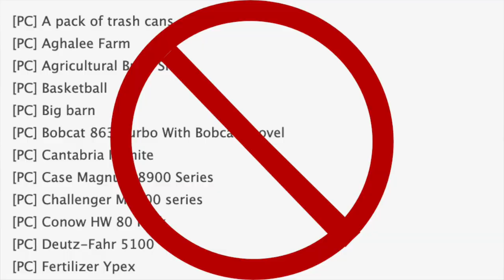FARM SIM NEWS! Gatehead Farm, JD 55 Series, Old Gen Massey Pack, & TLX 2020! | Farming Simulator 19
Farm Sim News - August 1, 2020
“Gatehead Farm, JD 55 Series, Old Gen Massey Pack, & TLX 2020!”
FSNews FS19 - Farming Simulator 19

0:00 - Farm Sim News
0:10 - Today’s Mods & Top Stories
0:31 - No Testing List Update
0:42 - TLX 2020 Series Farm Truck
1:07 - Gatehead Farm
1:28 - 4D Modding On Twitch
1:49 - Old Gen Massey Pack
2:07 - John Deere 55 Series
2:44 - Aghalee Farm
3:22 - John Deere 2020 EU Versions
4:07 - Other Stories & Mods
4:29 - Outro

Grab A Limit Edition DjGoHam Face Mask!

🔷 Helpful Links! 🔷

🔶 Custom Farm Sim News PC Specs! 🔶
Graphics Card - Nvidia RTX 2070 Super - Founders Edition
Capture Cards - Elgato 4K60 Pro (Internal)
Microphone - Shure KSM27
Interface - Shure MVI